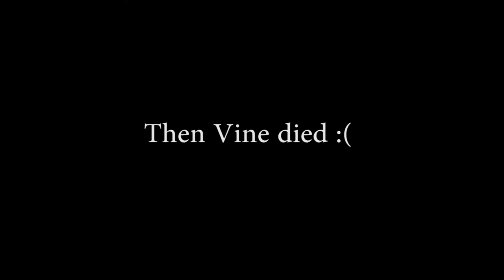My Old SFM Vines (2015)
Who remembers Vine?  Man, these are old now. Would've loved to do more, then the uploader I used went premium and the entire vine service died shortly after. rip